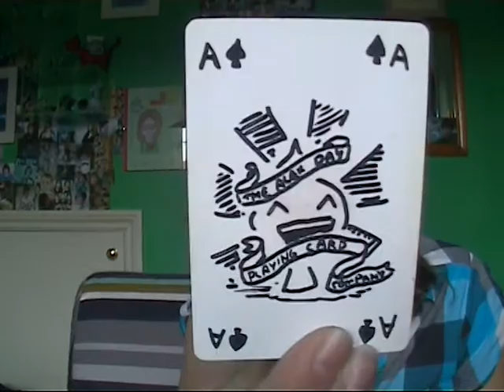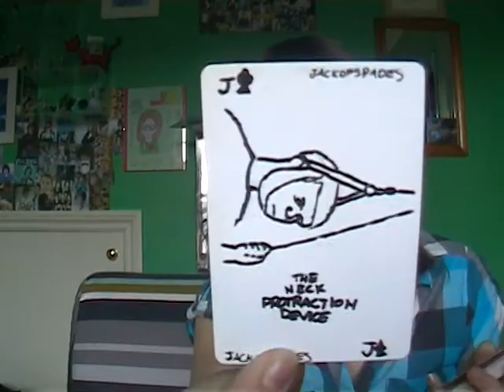Danii Will Never Be Alex Day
Ellie what are you even. You're mean.